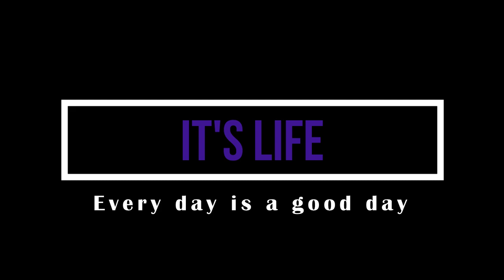My very nice friend Moon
cute moon pictures, sweet Border Collie